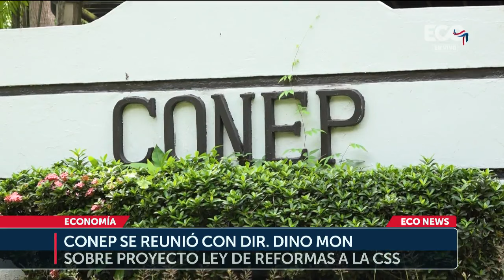Empresarios se reúnen con director de la CSS para despejar dudas por proyecto de ley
Panamá, 13 de noviembre de 2024

Información por: Ciara Morris

La Caja de Seguro Social proyecta que en dos meses tendrán digitalizada toda la información de las cuentas individuales de ahorro pensional para visualización pública.

El Consejo Nacional de la Empresa Privada (CONEP) recibió este miércoles al director de la Caja de Seguro Social, Dino Mon. En esta reunión el gremio empresarial solicitó aclaración a dudas y planteamientos en torno al proyecto de ley para reformar la institución. Manifestaron su preocupación por la propuesta de aumentar a 3% la cuota obrero patronal.

A este planteamiento, el director Mon explicó que la propuesta del Ejecutivo contempla un esfuerzo tripartito.

Indicó que con esta propuesta, el sistema mixto desaparece y pasa a un fondo único de capitalización garantizada solidaria, que permitirá la visibilidad de todas las cuentas.

Se trata de alrededor de $6 mil millones que hay en estas cuentas individuales de ahorro pensional de quienes están en el sistema mixto. Pero, ¿cuándo se podrá visibilizar esta información?

Mon reiteró la situación crítica del sistema de beneficio definido.

Este jueves 14 de noviembre iniciará el primer debate a este proyecto de reformas en la Asamblea Nacional.